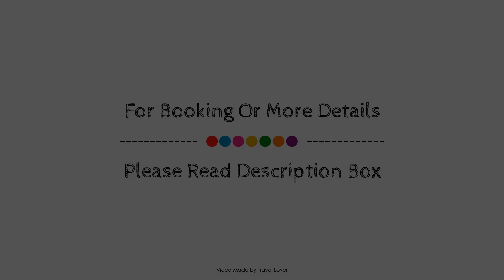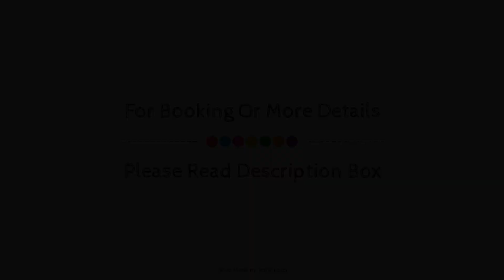The Alexandra Hotel, Toronto (ON), Canada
About Property:
Located in Alexandra Park, The Alexandra Hotel is a perfect starting point from which to explore Toronto (ON). The property has everything you need for a comfortable stay. Service-minded staff will welcome and guide you at The Alexandra Hotel. Some of the well-appointed guestrooms feature flat screen television, air conditioning, heating, wake-up service, desk. The property offers various recreational opportunities. Discover all Toronto (ON) has to offer by making The Alexandra Hotel your base.
Searching For
1. The Alexandra Hotel - Toronto (ON)
2. The Alexandra Hotel - Toronto (ON) Virtual Tour
3. The Alexandra Hotel - Toronto (ON) Rooms
4. The Alexandra Hotel - Toronto (ON) Amenities
5. The Alexandra Hotel - Toronto (ON) Videos
6. The Alexandra Hotel - Toronto (ON) Offers
7. The Alexandra Hotel - Toronto (ON) Deals
Audio Credit:
Track Title: Blank Slate
Artist: VYEN